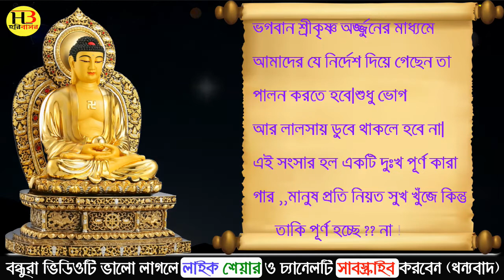অহংকার কি | অহংকার মানুষের কি ক্ষতি করে | অহংকার থেকে মুক্তি কিভাবে পাবেন | Hori Basar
নমস্কার বন্ধুরা "Hori Basar" চ্যানেলে জানাই আপনাকে স্বাগত এই ভিড়িওতে আপানাদের সাথে আলোচনা করবো  অহংকার কি , অহংকার মানুষের কি ক্ষতি করে ,অহংকার থেকে মুক্তি কিভাবে পাবেন অহংকার কাকে বলে
হিংসা কাকে বলে

আমাদের চ্যানেলটির মূল উদ্দেশ্য হল যে কোনো পৌরাণিক কাহিনী, দেব দেবীদের গল্প ,হিন্দু ধর্ম,ভগবান কৃষ্ণ লীলা ,ভগবত গীতার বাণী,spiritual inspiration,Sri Krishna,Puran katha,
Krishna story,Krishna Leela,আধ্যাত্মিক জ্ঞান, Krishna Lila,bhagavad gita, mahabharat katha, Bhagavad Katha,বাস্তুশাস্ত্র টিপস,জ্যোতিষ টিপস,ফেংশুই টিপস,Vastu Shastra tips,feng shui tips,Kirtan,আপনাদের সামনে সঠিক ভাবে তুলে ধরা। আমরা প্রতিটি ভিডিও সব সত্যতা যাচাই করার পরই আপনাদের সামনে তুলে ধরি।

Cover Topics :-
1.অহংকারী মানুষ চেনার উপায়
2. অহংকার
3. অহংকার থেকে মুক্তি
4.অহংকার থেকে মুক্তির উপায়
5. অহংকার থেকে বাঁচার উপায়

Keep Supporting ! :)